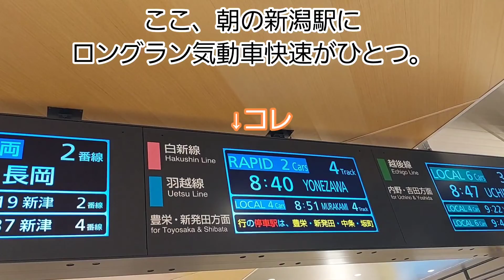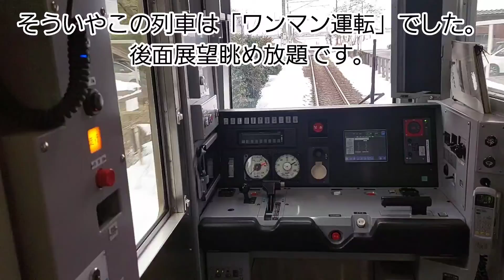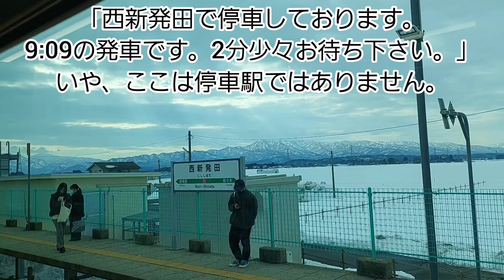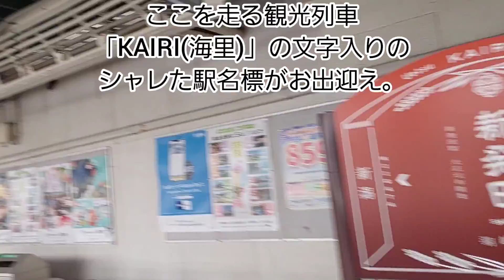《JR白新線》電車に紛れて走る気動車快速べにばなに乗ってみた《JR東日本》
こんにちは。かずし　鉄道チャンネルです。

新潟に行く機会があったので、新潟発米沢行きのロングラン快速べにばなに乗ってみました。

2月末撮影なので、雪景色の中で乗車・撮影ができました。

↓(再生リスト)日本各地で連結・切り離しを20本以上撮影しています！